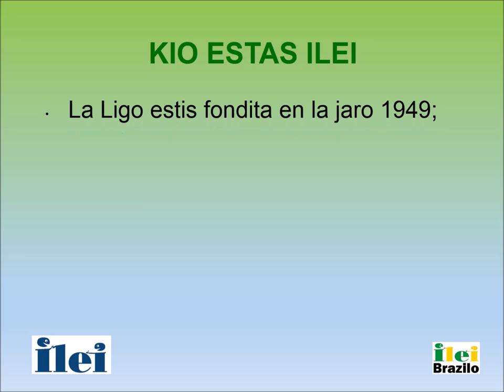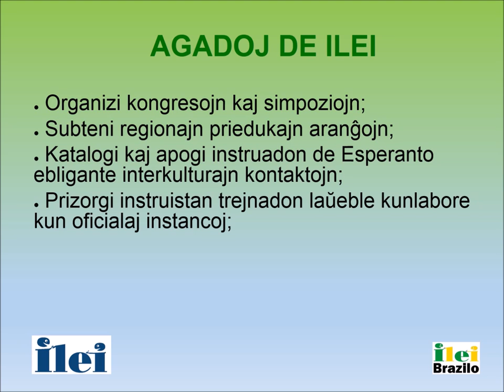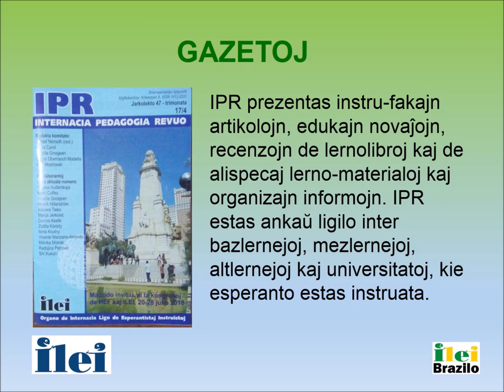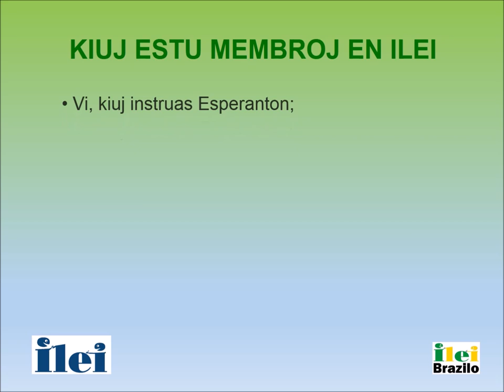KIO ESTAS ILEI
Video pri la Internacia Ligo de Esperantistaj Instruistoj -ILEI
La ligo estis fondita en la 12-a de aŭgusto 1949.

Fonto: ILEI-retejo kaj interreto.

Muziko el youtube - senpage (In_Every_Way).